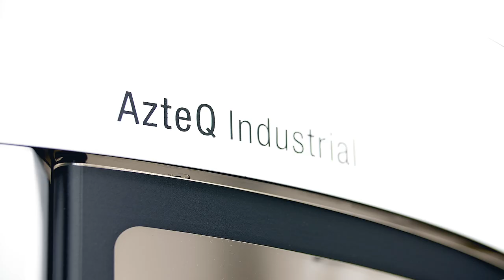TRILAB AzteQ Industrial - The first in a new series of delta kinematics 3D printers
Industrial delta printer with a closed printing chamber for top of the line 3D printing without material or spatial compromises. The AzteQ Industrial printer is guaranteed to facilitate the production of components from materials such as ABS, ASA, PA, PC or PP that will withstand high temperatures and are chemically and mechanically resistant.